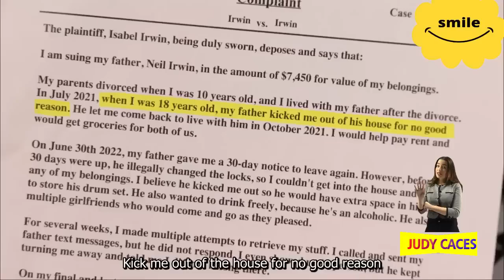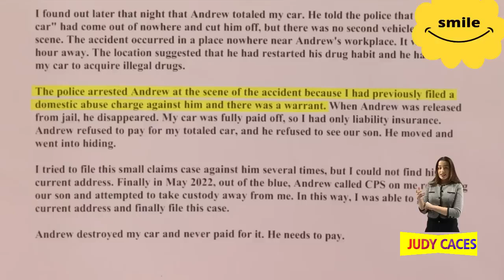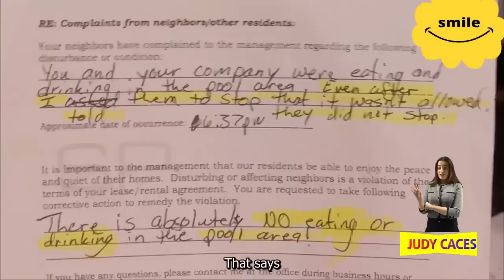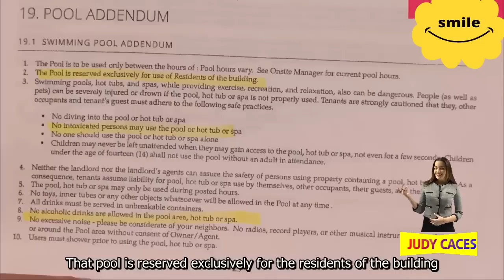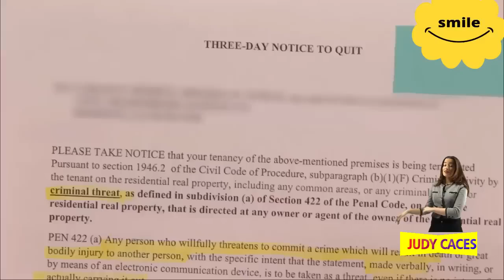Best Amazing cases Judge Judy full episodes #777 Season 2024